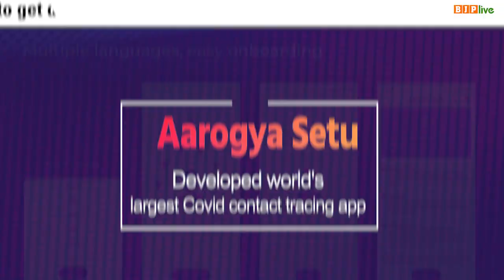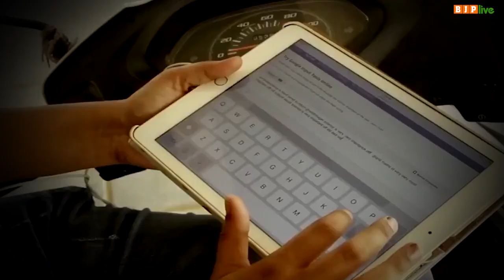Making Of A New India || BJP Odisha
ଭାରତ ଆଜି ଟେକ୍ନୋଲୋଜି ମାଧ୍ୟମରେ 'ଭବିଷ୍ୟତକୁ ଉତ୍ତମ ଢଙ୍ଗରେ ଗଢି ତୋଳିବା’ ପାଇଁ ପ୍ରତିବଦ୍ଧ ।